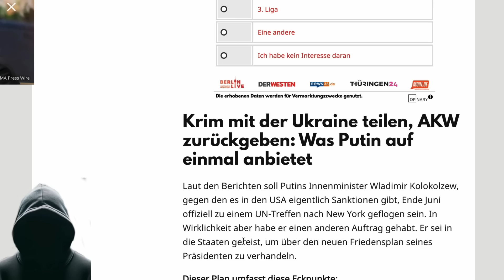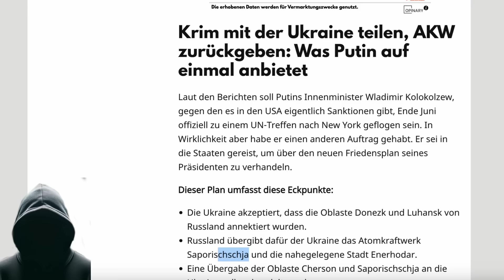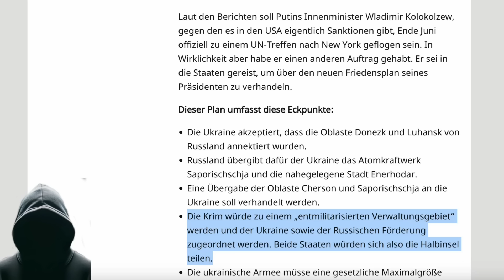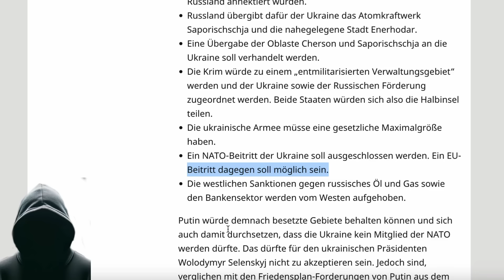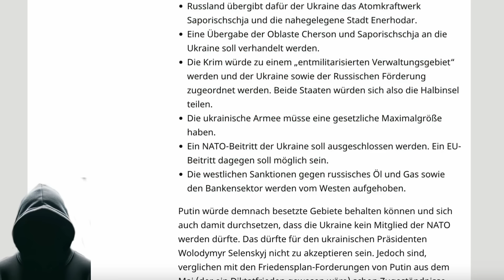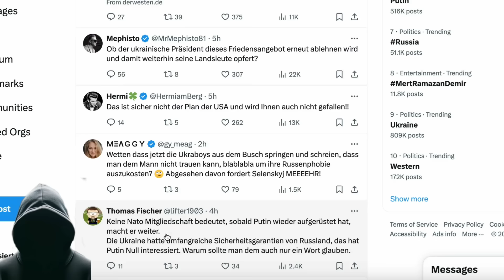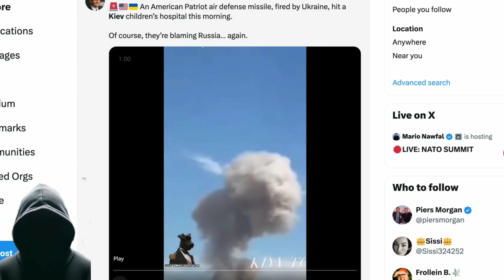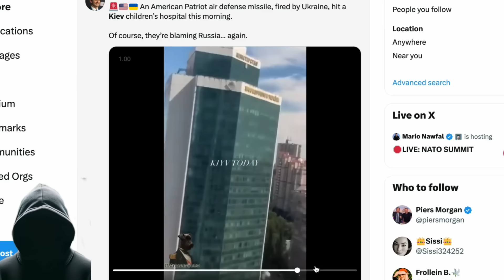FRIEDENS-HAMMER🚨Dieser Plan SCHOCKT die Nato!